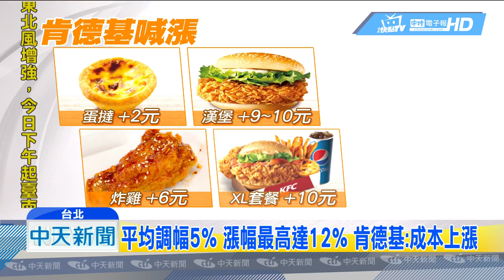20190115中天新聞 肯德基15號起漲幅最高12% 麥當勞也恐釀漲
元旦開始，陸陸續續就有許多，連鎖餐飲喊漲，現在肯德基也宣布，15號開始調整部分餐點價格，像是單點啦脆雞，原價49元漲6元，漲幅就達到約12％，而另一家速食店龍頭麥當勞，則是聲明表示，還在評估價格。